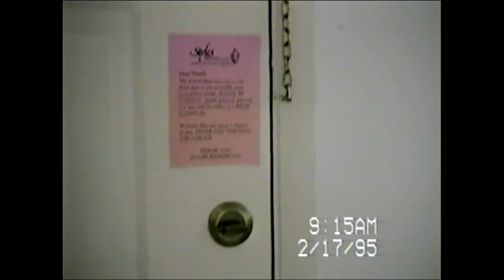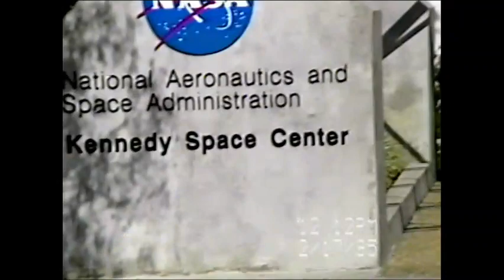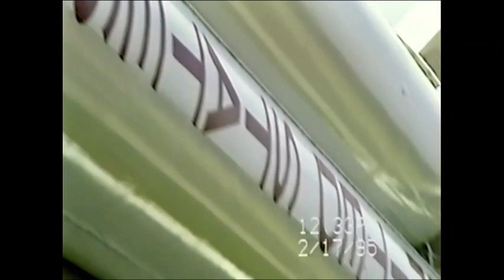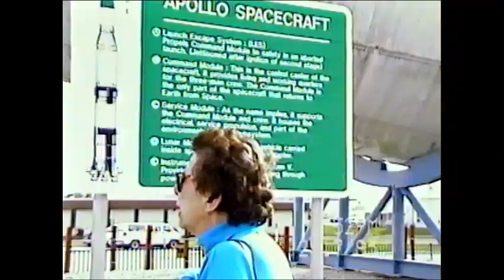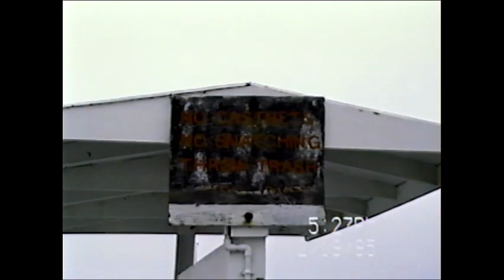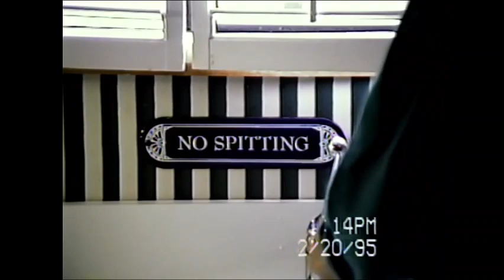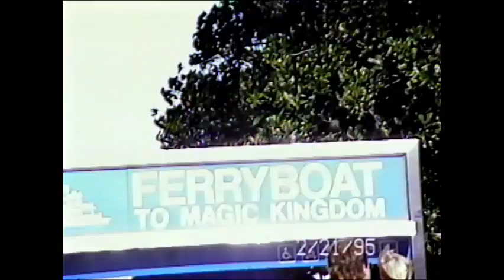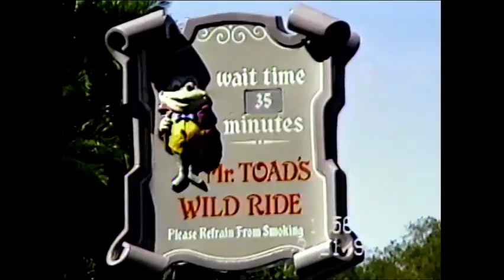Florida Vacation Tape Two Full Tape 1995